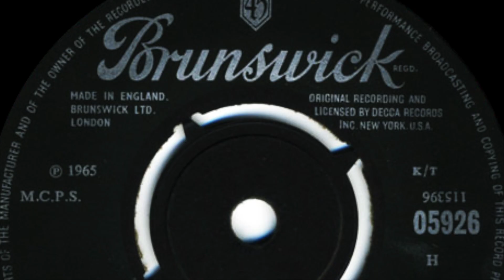BBC Radio 2 - JOHN CARTER interview - Part 6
BBC Radio 2 -The Music Makers UK - Arts Programme - Part 6. Brian Matthew interviewing John Carter in Feb 16, 1992.
Brian Matthew presents the story of John Carter, creator of many hits from 60s through to today.
In this particular video, John shares his story of the Ivy league time when they provided backing vocals for "I Can't Explain", by the Who in 1965 and 1966.